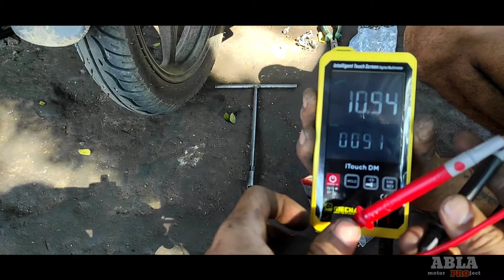scoopy brebet tarikan awal padahal semua normal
scoopy yg sering di senggol akhirnya breber

 semua kelistrikan normal dan sistem injeksinya juga oke , tekanna pompa juga dapat 40,3 psi dan sidah di bersihkan juga , injektor , udah di tes pake injektor normal dan hasilnya sama masi brebet , saringan udara udah di ganti yg baru , reset ulang juga gak mempan.. hehehh

tapi ttap juga sama ... ketika teman dapat hal seperti itu , coba ganti koilnya atau pinjam koil teman dulu hehehhe..opsi biar tdk langsunga beli baru.

kalo masi belum bisa konsultasikan ke kolom komentar boskuuu oke oek

subreker chanelku yoh mas... heheheehr